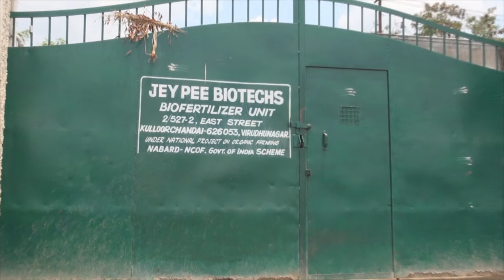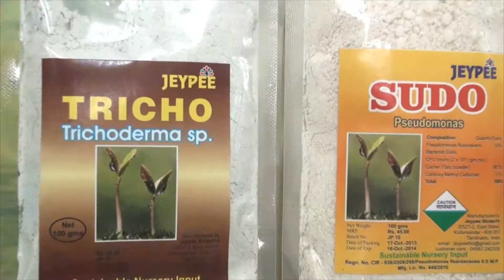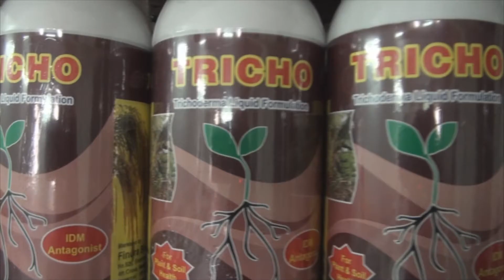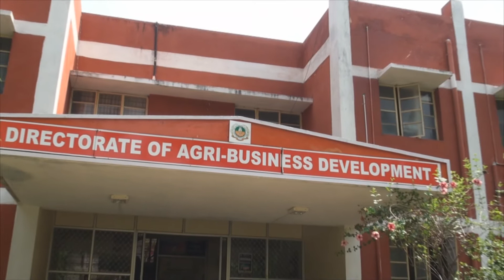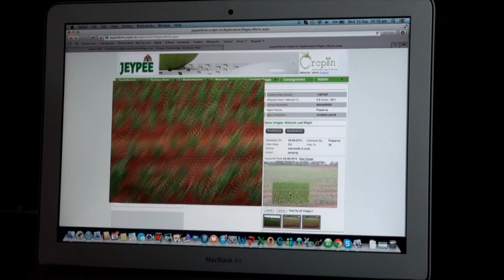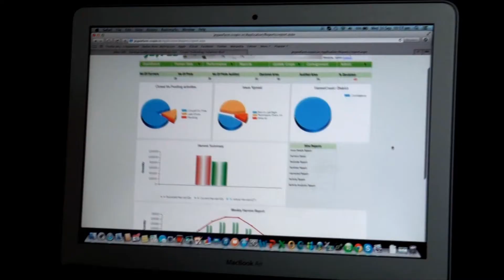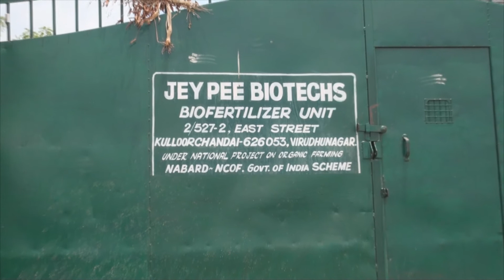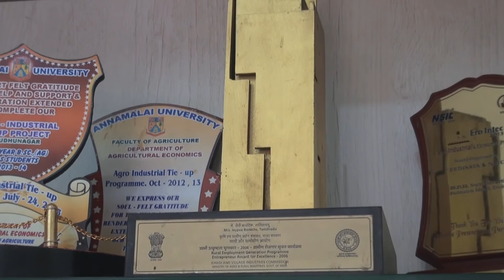ஜேப்பி பார்ம் - அறிமுகம்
Jeypee Biotechs is a National Awarded technology center of Jeypee Farm Virudhunagar. It is involved in promoting rational practices among farms, farm groups and for food business operators.

Jeypee Biotechs is promoted by Palaneeswar Rajarathinam a agripreneur with thirty years of field experience in promoting energy smart microbial technologies for sustainable farming

Jeypee Biotechs promotes rational farming system to enhance soil health, address food safety and achieving farm profitability.

For more details of Jeypee Biotechs and it's commercial service